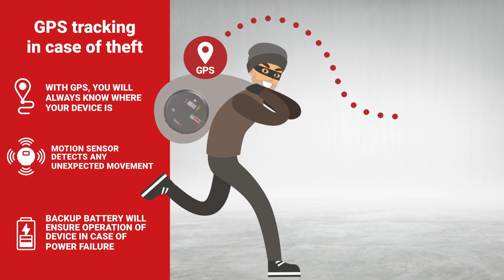Electric fence energizers - fencee energy DUO Cellular EDC (2024)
Product video with Smart LTE electric fence energizers fencee. Power 6 - 15 J.
Find out more about our Smart Farm fecnee Cloud products and energizer control options 📱through the fencee Cloud app ☁️.